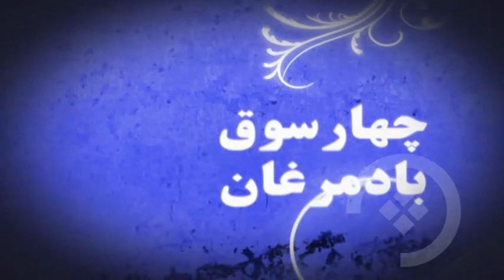چهارسوق؛ افزایش حاصلات میوه باغ داران در هرات نسبت به سال گذشته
برنامه ی این هفته چهارسوق از میوه فروشان میدان بار قفسلان تهیه شده است.